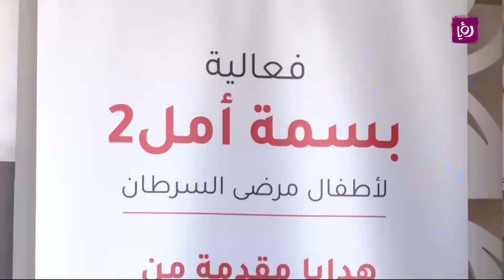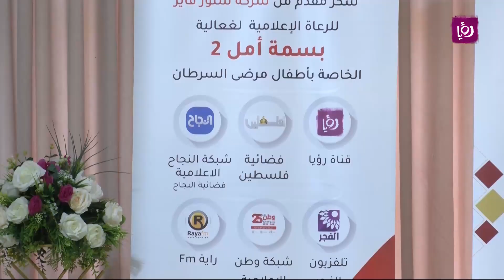بسمة أمل.. حفل فني لدعم أطفال مرض السرطان بمساهمة الفنانين قاسم النجار وشادي البوريني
"أقيم في مدينة نابلس حفل غنائي ترفيهي لأطفال مرضى السرطان وذويهم، وذلك بمشاركة فنانين فلسطينين وفعاليات غنائية لتعزيز الجانب النفسي للمرضى والتخفيف عنهم لما في ذلك من تأثير على معنوياتهم وإرادتهم ورحلتهم العلاجية نحو الشفاء.